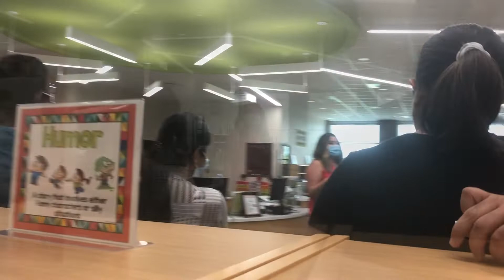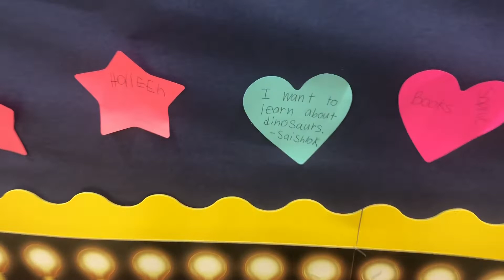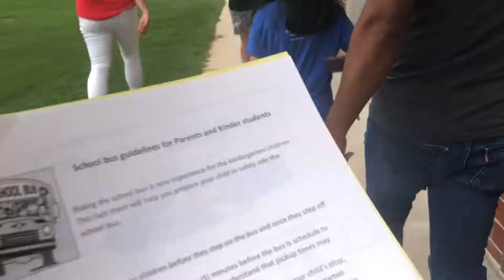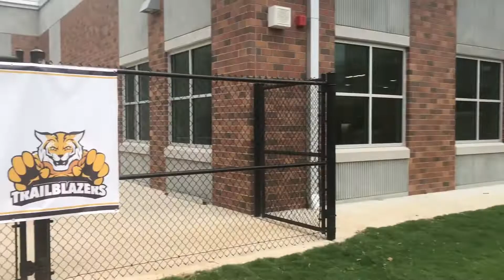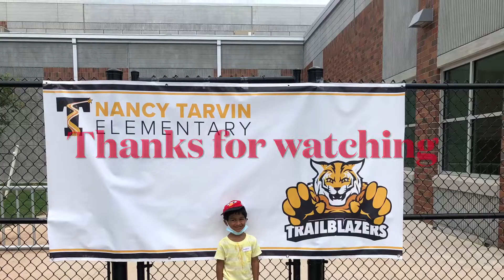America ra public school tour/Pua aji bahut khusi school visit kari/Odia Vlogs/Sushree’s Odia Zone/